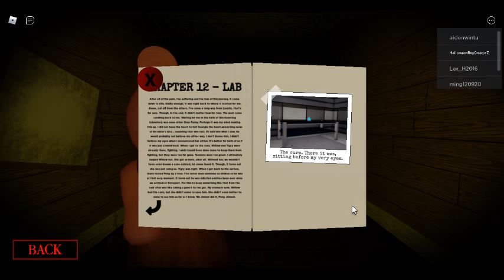ROBLOX PIGGY: BOOK 2 CHAPTER 1-12 BOOK 1 AND 2 PAGES!!!!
Finally...

BTW
If you don't you will not PLAY  Roblox ever again